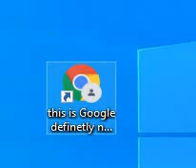How to open Google a comprehensive guide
the best tutorial on how to open google
step by step even a middle age boomer can do it!